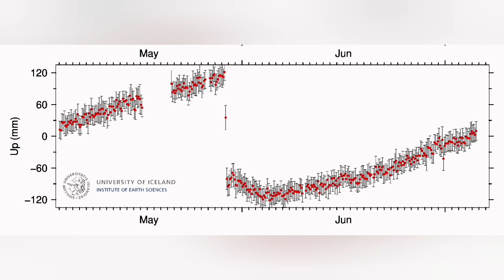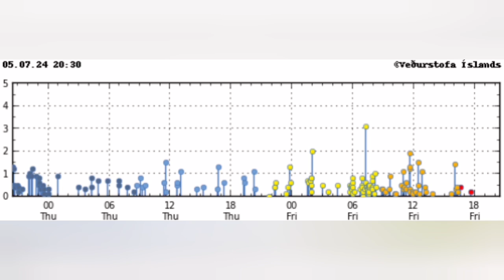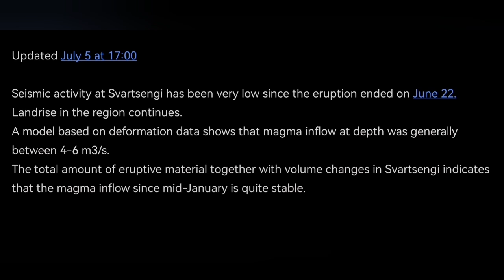IMO Update (5/7/2024): Magma Flow Rate Is Stable, System Changing Compared To Eruption Period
Updated July 5 at 17:00
Seismic activity at Svartsengi has been very low since the eruption ended on June 22.
Landrise in the region continues.
A model based on deformation data shows that magma inflow at depth was generally between 4-6 m3/s.
The total amount of eruptive material together with volume changes in Svartsengi indicates that the magma inflow since mid-January is quite stable.